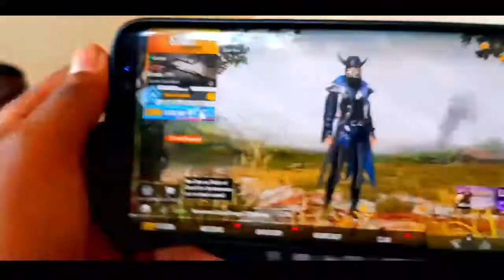WUXUU INOO SAMEEYAY MARTIQAAD WANGSAN|vlog 3 🥰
NAME= MOHAMED OSMAN MOHAMED
AGE=17
CURRENT SITUATION=STUDENT
OCCUPATION=STUDENT=YOUTUBER=VIDEOGRAPHER
EDITOR
PRODUCER
EDITING SOFTWARES
KINEMASTER
WONDERSHARE FILIMORA

LANGUAGE= 1 SOMALI
2=ENGLISH

INSTAGRAM_HEROGUY14